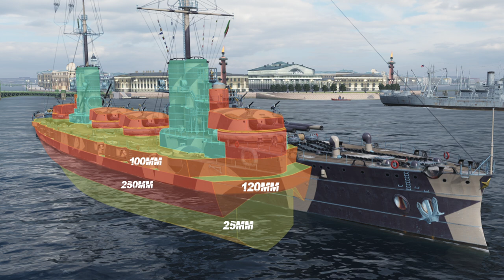DANTE ALIGHIERI - Potenza e resistenza al top - World of Warships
00:00 intro
00:12 battaglia
02:20 devasting strike
10:05 sofferenza contro le bombe
11:00 la storia della nave
13:42 punteggio finale
14:09 skill e moduli consigliati
14:58 armatura generale
15:36 schema cittadella
16:18 i punti di forza
16:55 i punti deboli